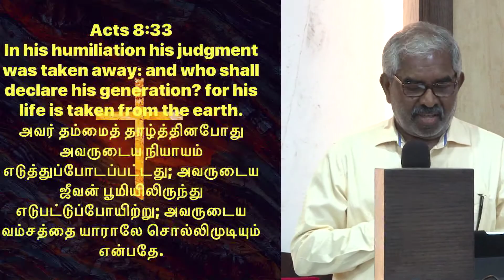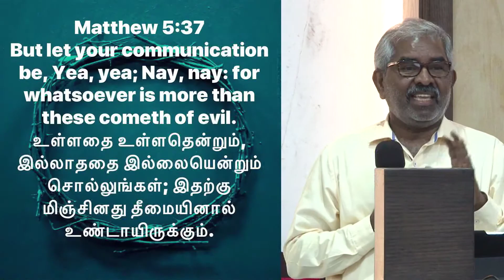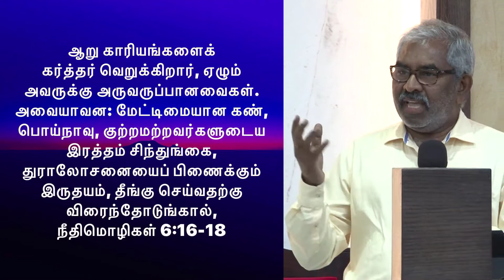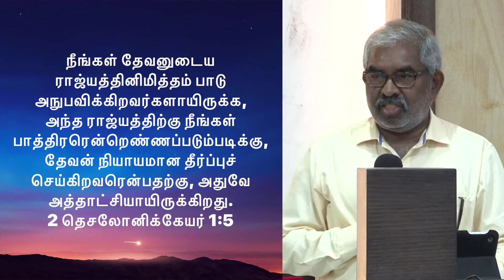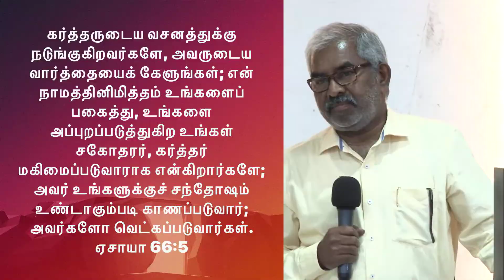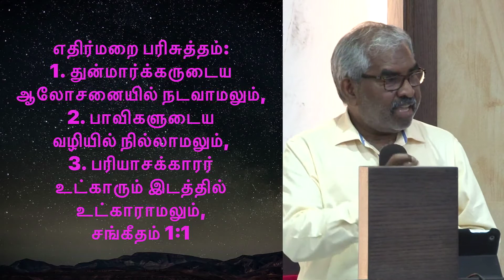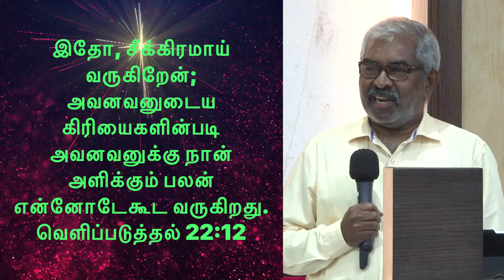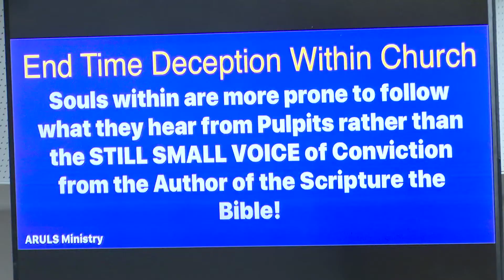SPIRITUAL COUNSELLING TO ALL TFGC SOULS INCEPTION OF WHICH @ 1982 WE ARE ONE AMONG THE 3 FAMILIES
THE CHURCH WITH WHICH I AM PART SINCE ANNOUNCEMENT, THE ONE ANNOUNCE CAME AND COMMENCED IT AT KARAMA WITH 3 FAMILIES, WE ARE ONE AMONG THE PRIMARY 3 FAMILIES SINCE INCEPTION. STARTED AS KPG-TCF-TCC-TFGC-TFGIC;
THE FINAL EXHORTATION ON HOW ONE SHOULD GUIDE HS CHRISTIAN FAMILY LIFE UNTO HOLINESS WAS VERY BRIEFLY DISCUSSED. PRAYING FOR THE ENTIRE CHRCH FOR WHICH OUR ENTIRE FAMILY STRUGGLED TO THE END TO BRING IT TO THIS LEVEL. MAY GOD BLESS THEM ALL IN HIS ONLY SON JESUS THE CHRIST THE ONLY REDEEMER WORLD SAVIOUR UNDER THE HEAVEN AND ABOVE THE EATH.   STAY BLESSED